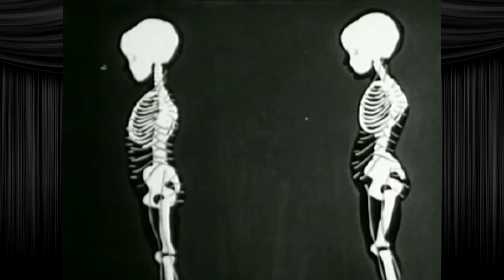Fun With Shorts: Health - Your Posture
Riffing by Josh Way. Footage courtesy of archive.org.